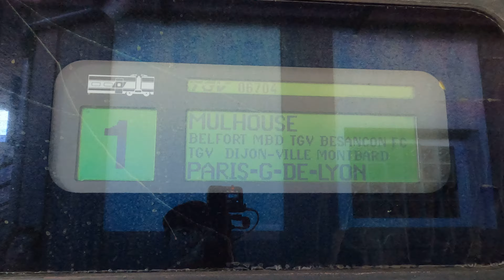892. 10.17 From루체른[Luzern]to파리[Paris] (Gare de Mulhouse station에서 Paris Gare Lyon가는 기차탑승) GX030339